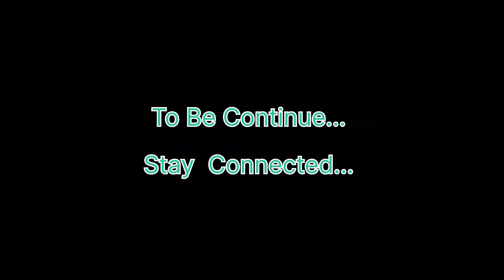आज चल दिये Mini switzerland . 😍